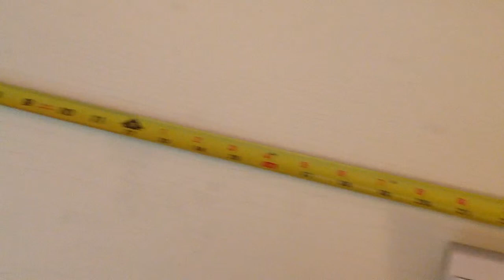Saturday Projects™ .com | DIY cheap stand up desk for under $30 dollars. Inexpensive stand up desk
Info and Settings
    Enhancements
    Audio
    Annotations
    Cards
    Subtitles and CC

DIY cheap stand up desk for under $30 dollars. Inexpensive stand up desk project.